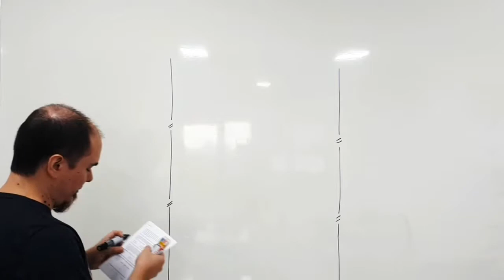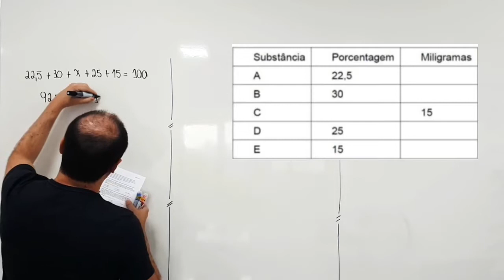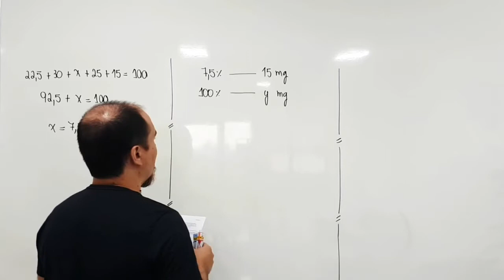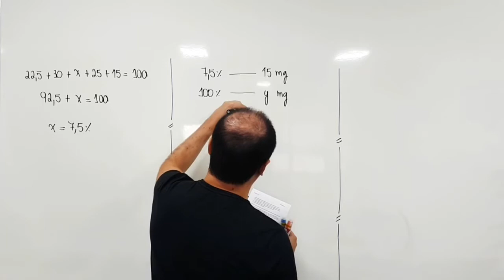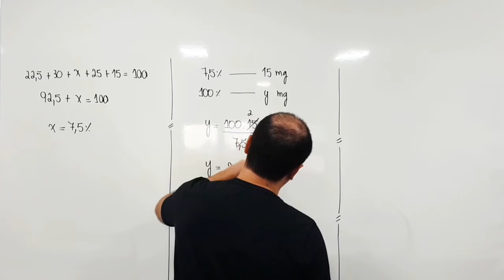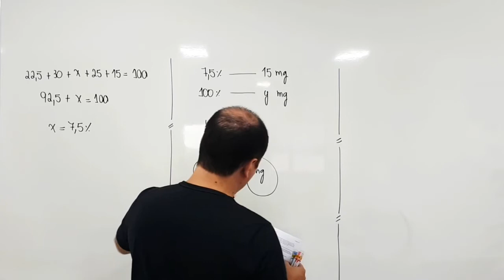FACERES | MATEMÁTICA | CAPÍTULO 02 (PORCENTAGEM) | QUESTÃO 09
Um determinado medicamento é composto por 5 substâncias conforme a tabela a seguir informa:

Qual a quantidade, em miligramas, do medicamento completo?

Torne-se membro (100% gratuito) e ganhe caderno de fórmulas e lista de matemática básica.

Assine nossa plataforma e tenha acesso a mais vídeo resoluções como essa e  a milhares de resoluções comentadas (em PDF) de questões de matemática e física:

Bons estudos!